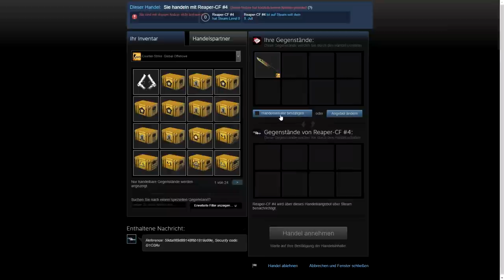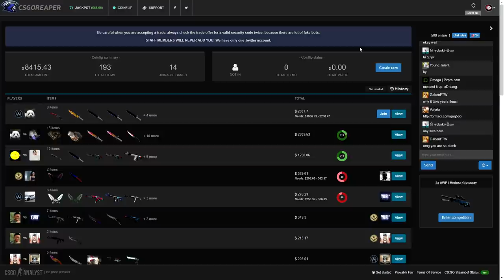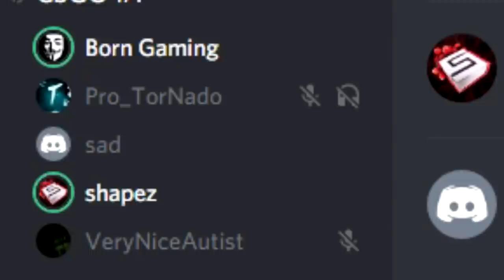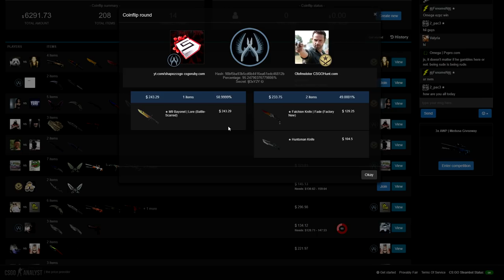I WON A 500$ COINFLIP! (3 KNIVES) | CSGOREAPER